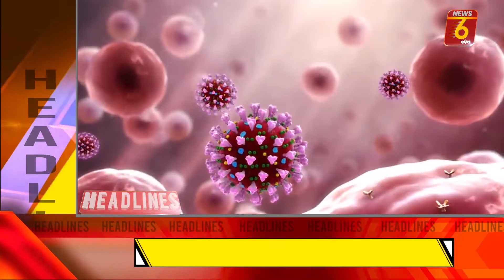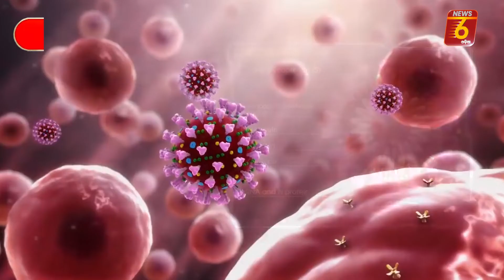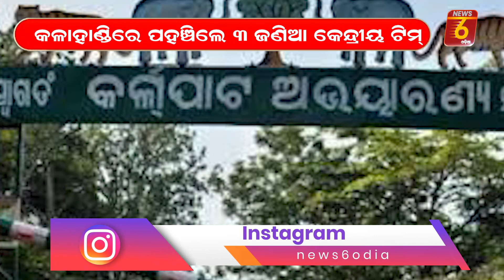NEWS6 PRIME TIME